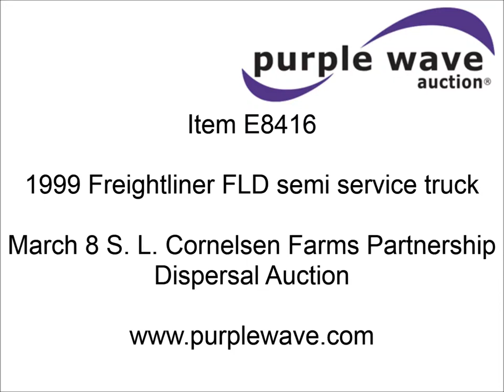1999 Freightliner FLD semi service truck for sale | sold at auction March 8, 2013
SOLD! S. L. Cornelsen Farms Partnership Dispersal Auction

1999 Freightliner FLD semi service truck
913,478 miles on odometer
Cummins 855 diesel engine
450 HP
Rockwell 10 speed manual transmission
Pioneer AM/FM/CD
Custom rear bench seat
Air ride cab
Engine brake
Knapheide utility bed
Model 6169VLHB60J
14&#039;L x 96"W
Spray-in bed liner
22" heavy duty rear work bench
Style bumper with storage
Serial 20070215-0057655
(4) 119 gallon fuel tanks
Plumbed to meet DOT requirements
Honda GX160 gas powered 2" bulk fuel pump
1" GPI nozzle and hose
Air suspension
Aluminum 140 gallon under step fuel tank
Air lock pintle hitch
(2) sets of trailer light hook ups
2.5" receiver hitch
11R24.5 tires
Retractable air reels
Professionally repainted one year ago
Less than 20,000 miles on new injectors
Miller welder is not included
Contents not included
1FUYDDYB1XPA88381

It was located in Oxford, KS, and we sold it to the highest bidder for $44,000.